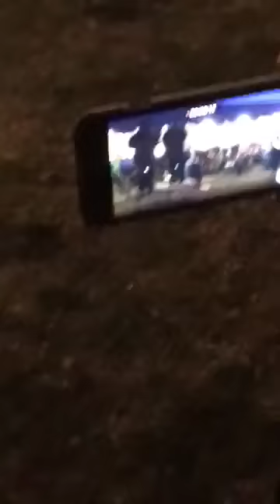Shiyé Bidzííl ~ on the ground in D.C.